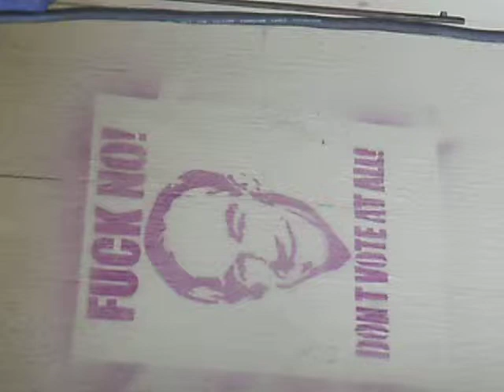07 14 spray paint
something I saw